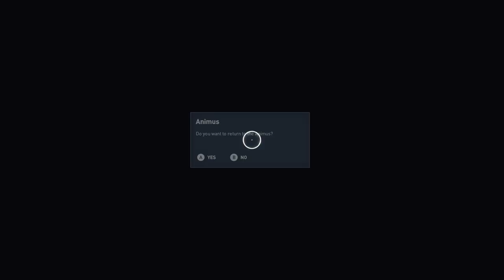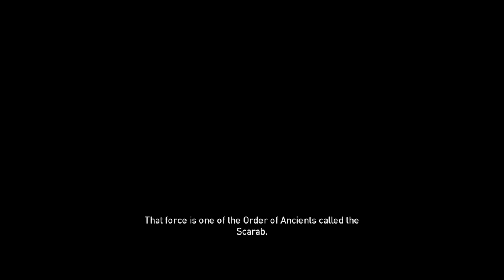End Of The Snake / Assassin's Creed Origin's / Part 3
This is part 3 of Assassin's Creed Origin's no commentary playthrough

The game is set in Ancient Egypt during the Ptolemaic period and recounts the secret fictional history of real-world events. The story explores the origins of the centuries-long conflict between the Brotherhood of Assassins, who fight for peace by promoting liberty and The Order of the Ancients—forerunners to the Templar Order—who desire peace through the forceful imposition of order.

cheers  @JimiClownshoes  for the thumbnail